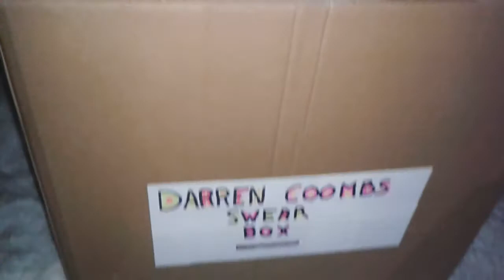the swear box